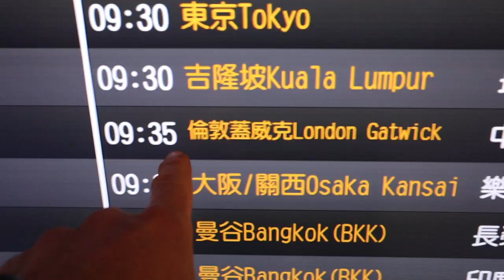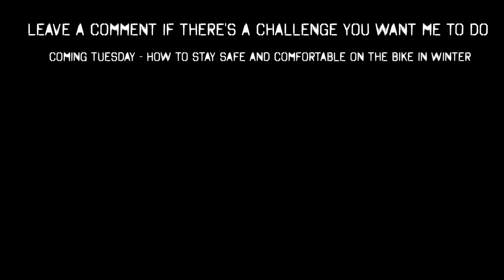Difference Between Caffeine and Decaf COFFEE on Your RUNNING & Life? (30 Day Blind Experiment)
I'm all about messing with my mind and body to see how I can improve my training and so I cooked up the great 30 day caffeine/training experiment! Actually it was 31 days but that doesn't sound as good.

We'd then both note it down (me - what I felt and Mary what was reality) and, at the end of the month, compared answers! I was keen to see whether I could tell the. difference, whether there was any effect on my day but, crucially, whether it affected my training. The results were very interesting indeed.